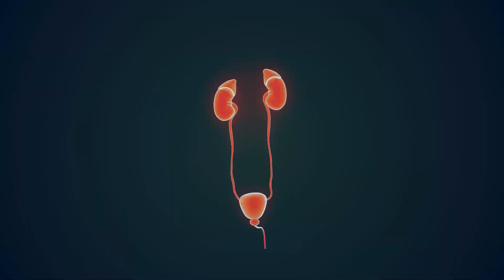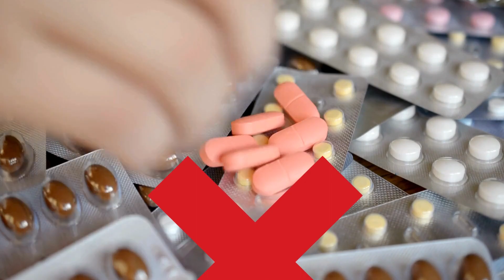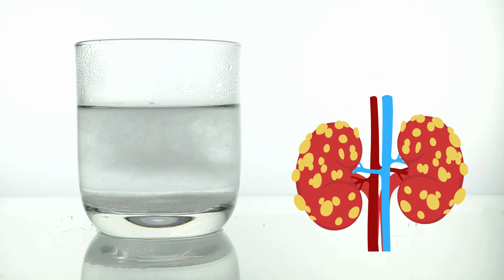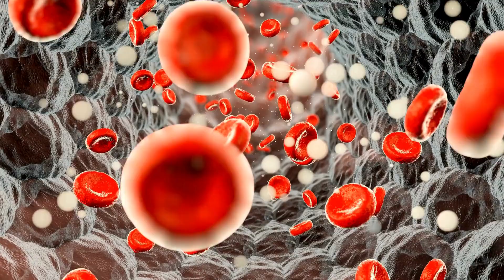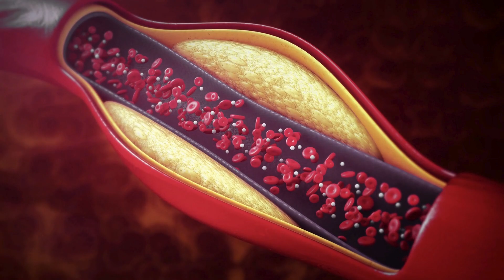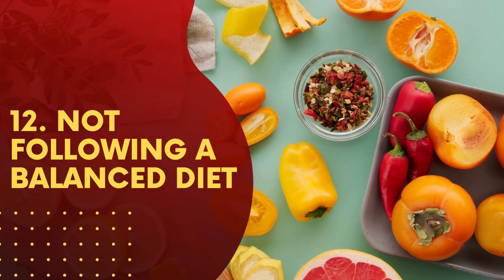12 Worst Habits That Damage Your KIDNEYS